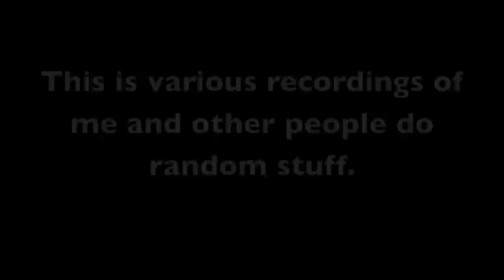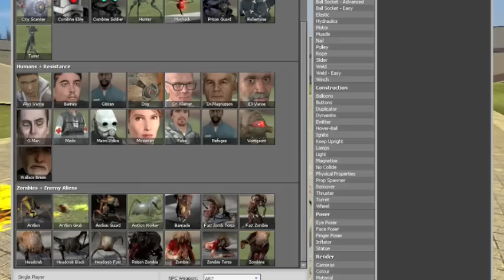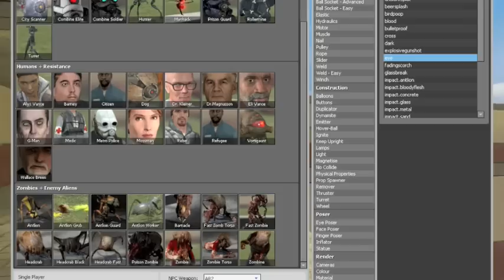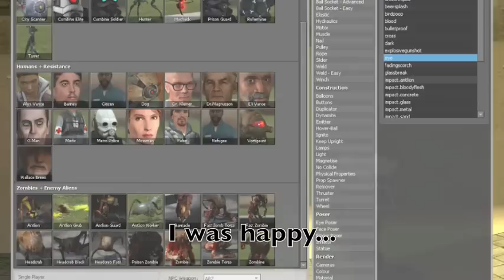Random Garry's Mod Fun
This is a random video I made on a Gmod map called gm_excess_construct. The rifle that makes people turn into Bobbleheads is called the Microwave rifle and it is available to download from: